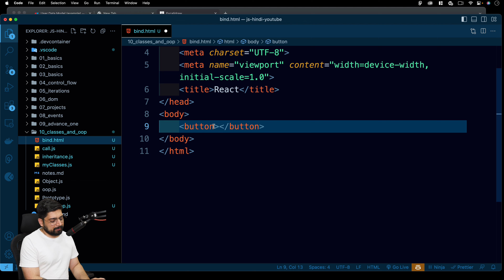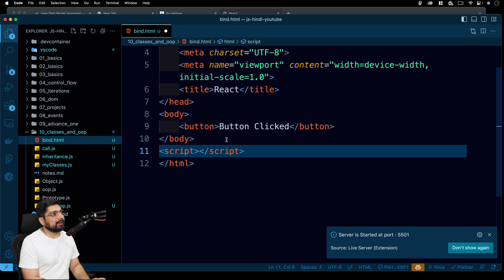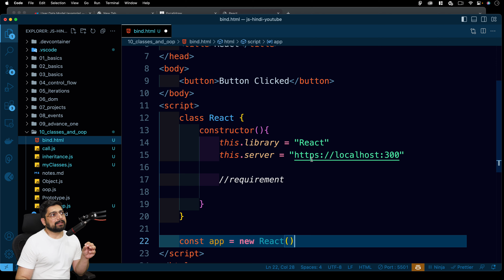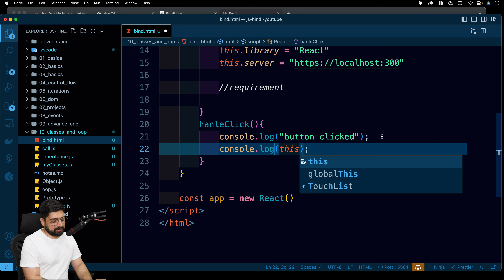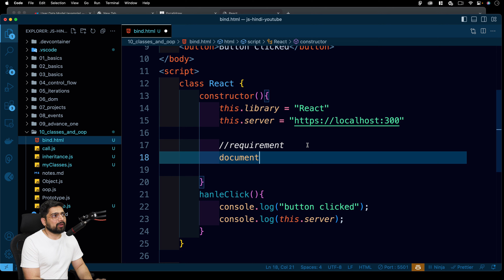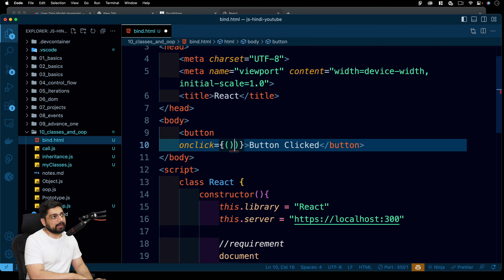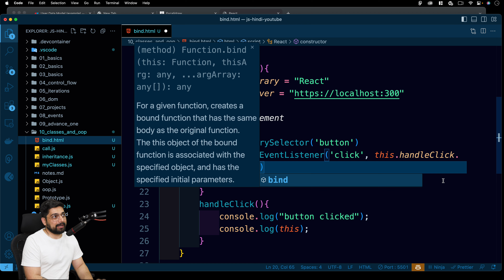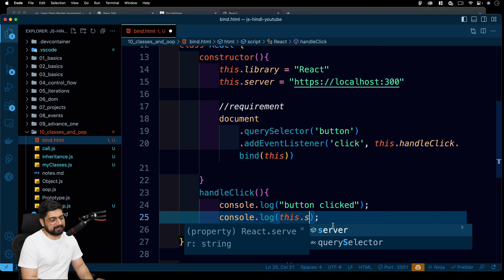Bind in javascript | chai aur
Sara code yaha milta h